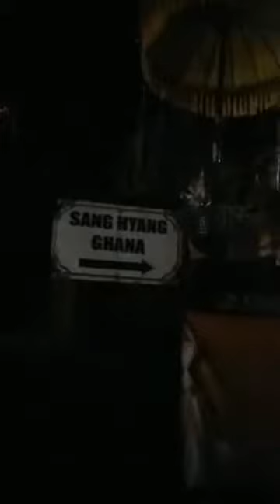MENUJU BALI SANTI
@balirahayu3297 MELESTARIKAN ADAT BUDAYA BALI MENUJU BALI SANTI